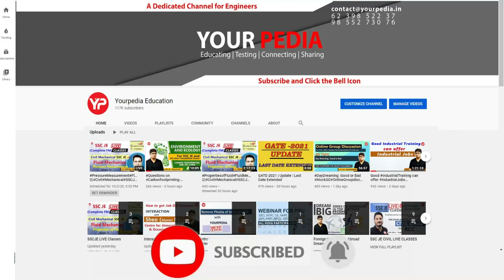GD wars are more ruthless for children | IOCL | Start GD GT Guidance for PSU's with YourPedia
Topics for Group Discussion (GD) & Group Task (GT), Case studies, Extempore are either most common or general or based upon recent current most important issues. Detailed learning material to prepare these current issues or topics is provided by YourPedia for preparation of Group Discussion (GD) & Group Task (GT), Case studies, extempore. Preparation for Group Discussion (GD) & Group Task (GT), Case studies, extempore is also part of interview guidance module of Yourpedia which further is part of Post GATE guidance counselling module. Students getting high GATE score are eligible for NITIE courses such as PGDIE & PGDSM as well as PSU jobs such as IOCL, NTPC, CIL, SAIL, ONGC, BPCL, HPCL, GAIL, Power Grid Corporation, EESL etc.

1. How to prepare for current latest topics of GD, GT for PSU
2. What is best way to prepare for GD, GT for PSU
3. What are the most important current topics for GD, GT in PSU
4. Best way to prepare for GD, GT for PSU jobs in shortest time
5. How to pass GD, GT for PSU jobs
6. Easiest & fastest way to learn Group Discussion (GD) and group task (GT)
7. Selection in Group Discussion (GD) and group task (GT)
8. How to start Group Discussion
9. What should be initial starting lines in introduction of GD group discussion
10. How to conclude group discussion
11. Concluding lines for group discussion
12. How many times to enter or speak during group discussion
13. Who should conclude group discussion
14. How many members can conclude or introduce group discussion
15. How to enter in group discussion
16. How much time or long is group discussion
17. Group discussion in English or Hindi
18. Can two members introduce or conclude group discussion
19. Can I start Group discussion in Hindi
20. What if you don’t speak at all in group discussion GD
21. How group discussion GD is different from group task GT
22. How many PSU go for group discussion GD or group task GT
23. How to get confident in group discussion GD or group task GT
24. What is case study or extempore for jobs in PSU or campus placements
25. How many members students are there in Group Discussion GD or group task GT
26. How long should be introduction in group discussion
27. How long should be conclusion in group discussion
30. Can I speak both in Hindi and English in group discussion GD and group task GT